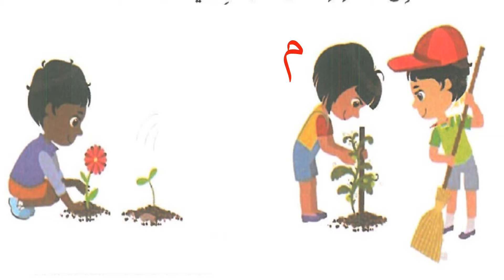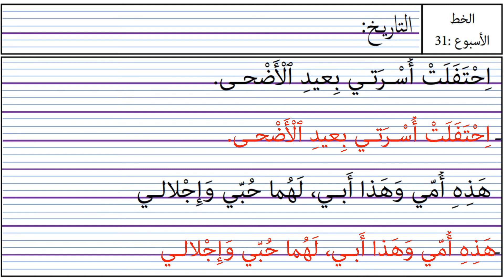الخط الأسبوع الواحد والثلاثون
مرشدي في اللغة العربية
الأسبوع :الواحد والثلاثون
مكون الخط
الحصة الأولى